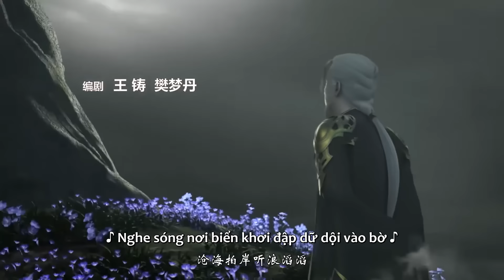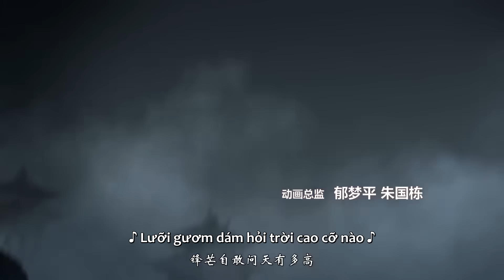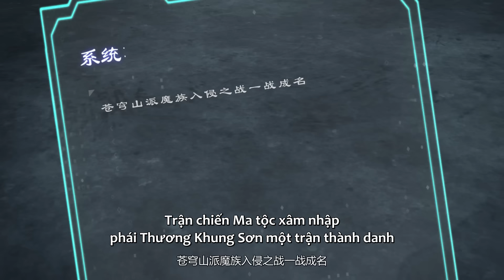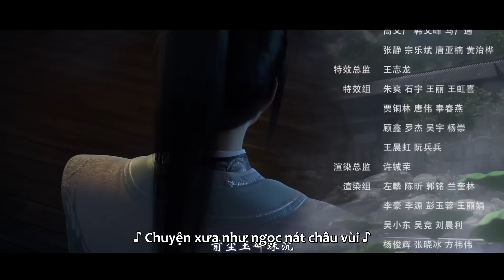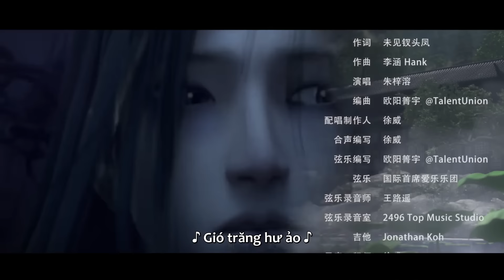[VIETSUB] Xuyên Thư Tự Cứu Chỉ Nam - Tập 5 | Đam Mỹ Xuyên Thư Hài Hước | FULL HD 1080 | Hoạt Hình 3D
Thanh niên bình thường Thẩm Viên vốn là độc giả cuốn tiểu thuyết tiên hiệp "Đường tiên ma ngông cuồng ngạo mạn", vì đọc xong chê bai mắng mỏ, đúng ngay mã kích hoạt hệ thống thần bí nên bước vào trang sách trở thành nhân vật phản diện Thẩm Thanh Thu trong thế giới "Đường tiên ma ngông cuồng ngạo mạn".

30 phim hoạt hình 3d trung quốc hay nhất